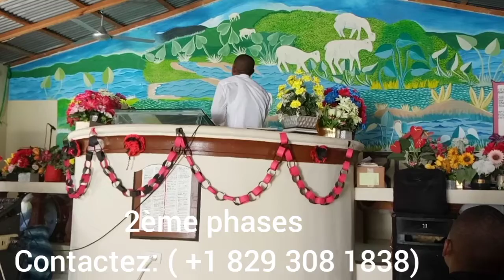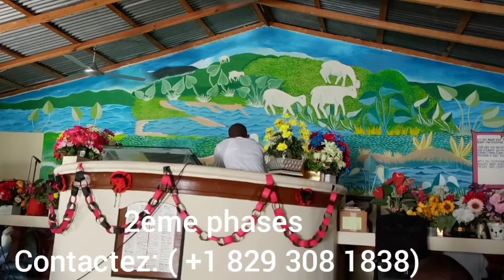2ème partes: La souveraineté de Dieu face à l' impossibilité de l'homme